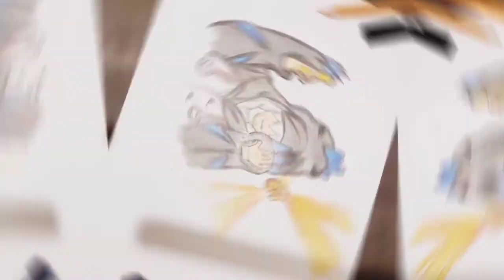convert the dino letter into || dino bundle || time-lapse video_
Hey guys

today's drawing

making dino with the letter of Dino.

I make it in 1hours .It is simple easy to draw

I make it from Luciano Santana arts . I am big fan of his drawing

Luciano Santana arts